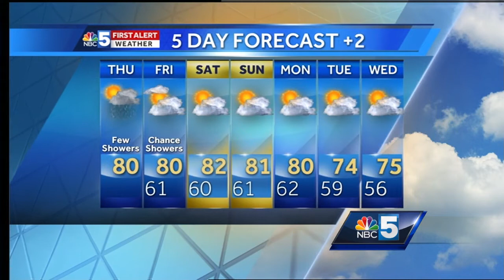Video: Tom Messner is looking at more warm weather. 9.13.17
Few showers Thursday and Friday